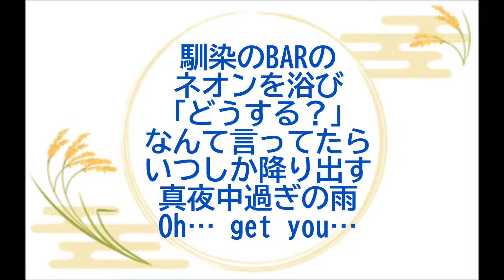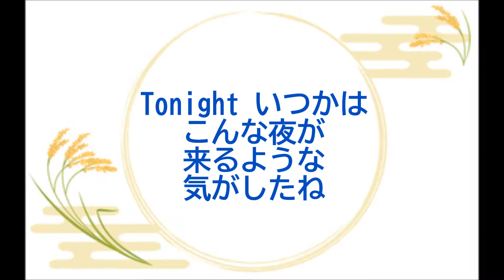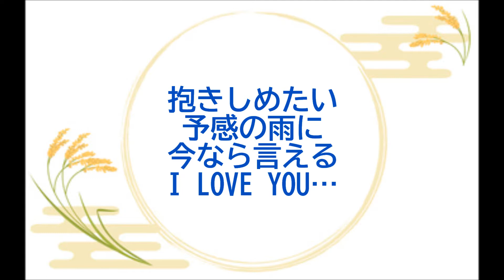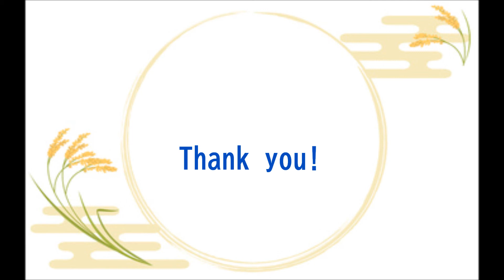『予感の雨』／矢沢永吉を歌う_005 by 自然の恵みに日々感謝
1995年発売のアルバム「この夜のどこかで」から『予感の雨』を歌いました。
作詞：秋元康 作曲：矢沢永吉